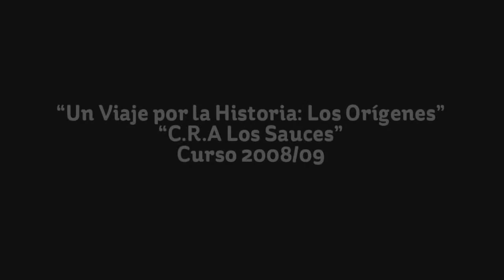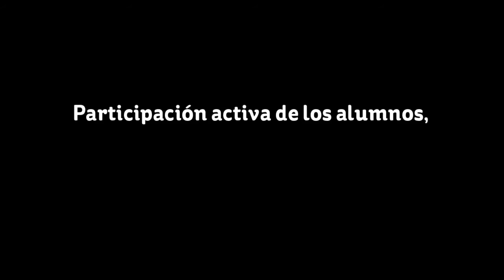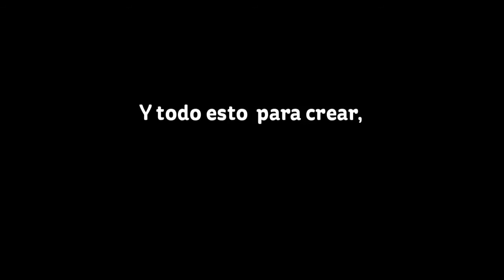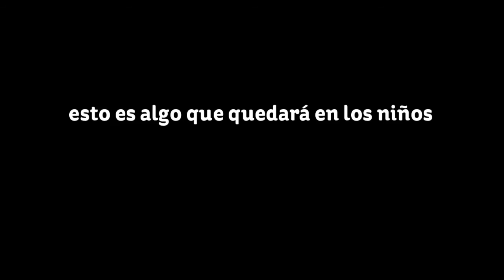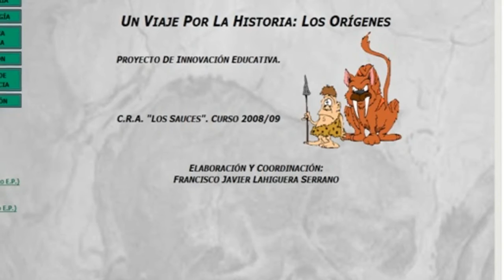Prehistoria para niños (Divertiaula). Proyecto de innovación educativa.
Proyecto educativo sobre la Prehistoria. C.R.A. “Los Sauces” (Cañamares).

Recreación y divulgación histórica. Talleres para niños sobre la prehistoria.